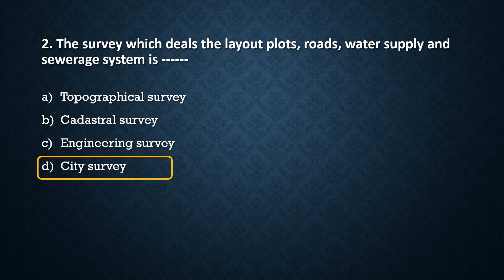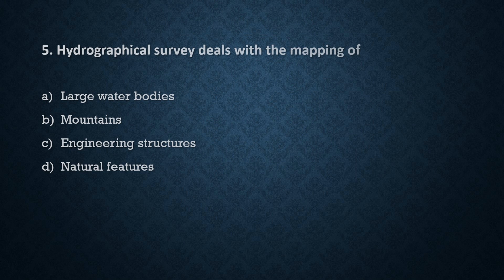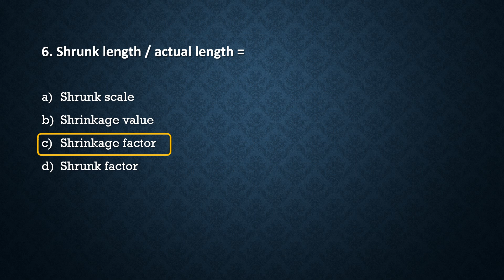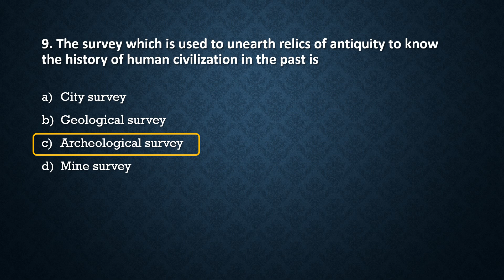SURVEYING || PREVIOUS QUESTIONS